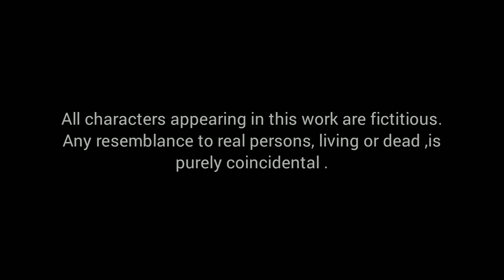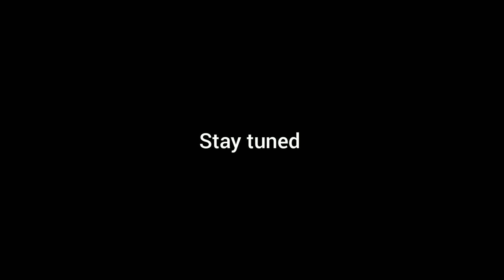Two brothers tale 👬 part 2